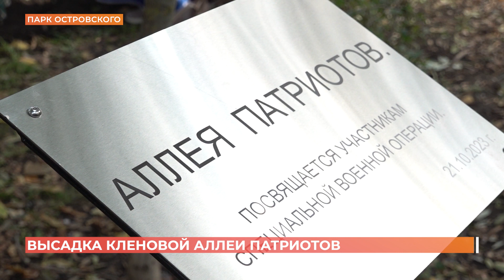Кленовую Аллею Патриотов, посвященную участникам СВО, высадили в парке им. Островского